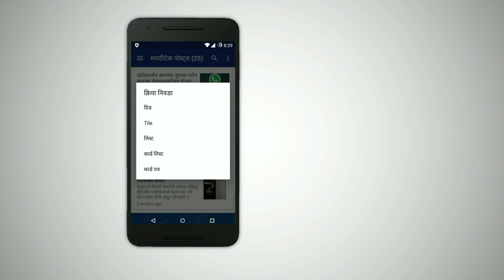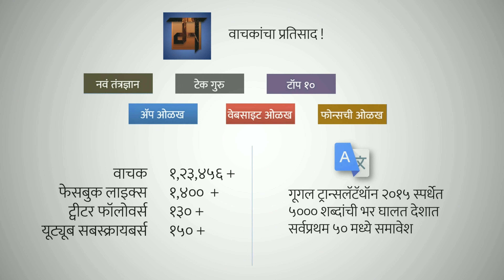Marathi Tech App now on PlayStore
मराठीटेकचं अँड्रॉइड अॅप्लिकेशन आता गूगल प्ले स्टोअरवर उपलब्ध !

• वेगवान अपडेटस मिळवा मराठीत
• मराठीतलं टेक्नॉलॉजीविषयी सर्वात अपडेटेड अॅप
• मटेरियल डिजाइनसह अधिक थीम्स
• स्मार्टफोन, लॅपटॉप, कम्प्युटर, व्हॉट्सअॅप, फेसबुक, सोशल मीडिया
• नवं संशोधन, टॉप १०, वेबसाइट ओळख असे विभाग
• अधिक ताज्या अपडेटसाठी इतर पोस्ट्सचा समावेश
• फेसबूक पेजवरील अपडेटदेखील अॅप मधेच मिळवा
• मराठीटेक : टेक्नॉलॉजीविषयक प्रश्न विचारण्याची सोय

Latest Technology News Updates in Marathi
• An Android Application for Marathi Tech Readers
• Regular updates on smartphone, laptop, computer, social media, Google, Whatsapp, Facebook, Windows, Android, tech events such as CES, various Softwares and Apps, Telecom industry news from Airtel, Jio, Vodafone, Idea, BSNL, Reliance, etc. Tips and Tricks are also provided within this single app!
• Read posts offline!, Material Design, 5 Layouts for better reading experience

वरील व्हिडिओ लाइक करा, शेअर करा ...